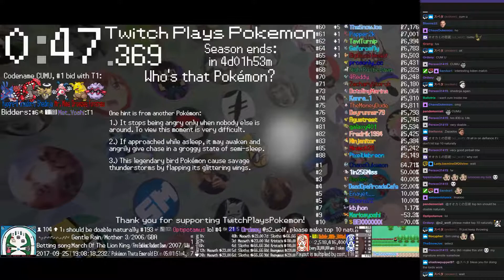Twitch Plays Pokémon Battle Revolution - Matches #93291 and #93292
#93291 [Blue: Bronzong (Standard), Jumpluff (Offensive), Teddiursa (Physical)] vs [Red: Togekiss (Serene Grace), Snorlax (Physical), Raikou (Standard)]

10:37 : #93292 [Blue: Haunter (Annoyer), Crawdaunt (Special), Hitmonchan (Comet)] vs [Red: Butterfree (Physical), Magby (Physical), Treecko (Physical)]